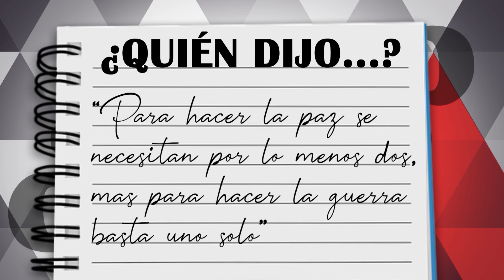Esteban Dómina | Historiador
Esteban Dómina
Escritor
Historiador